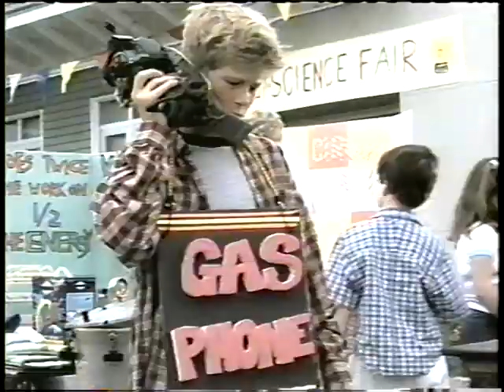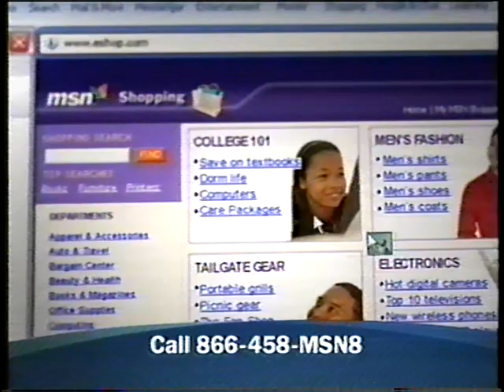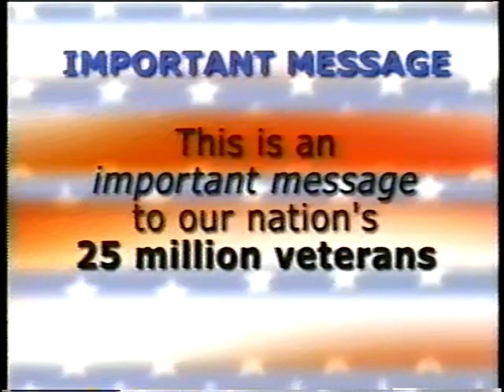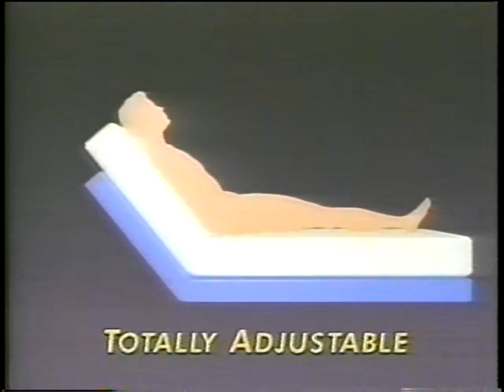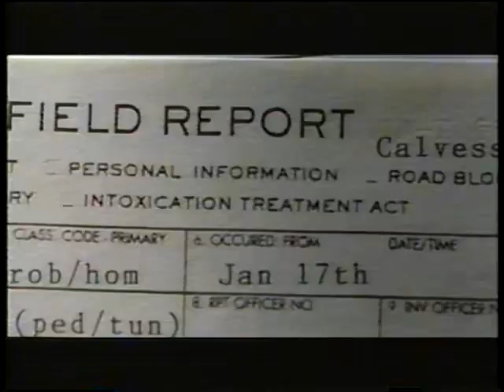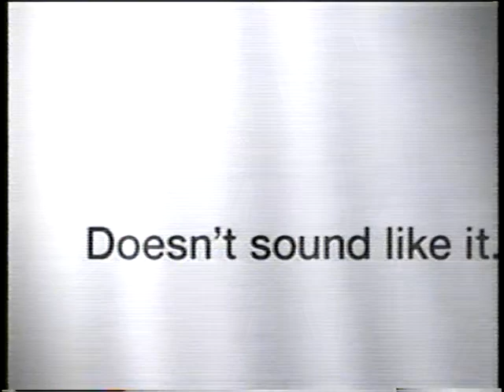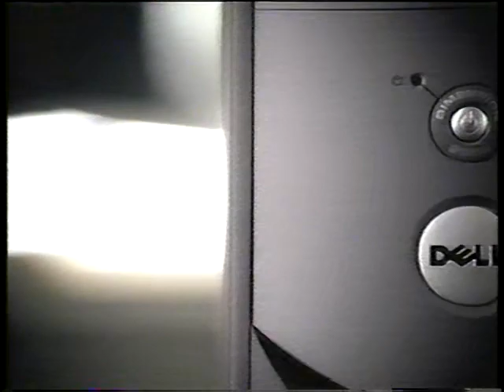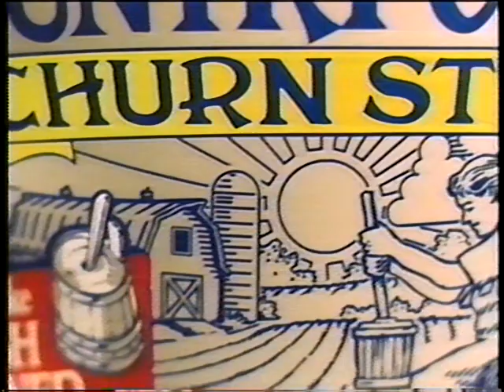jan 9 03 sentinal twilight coms